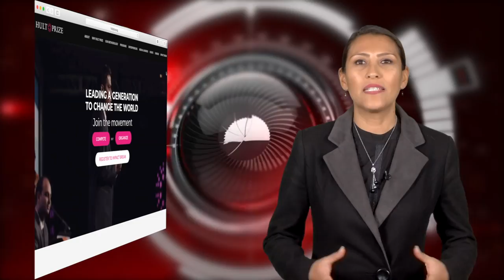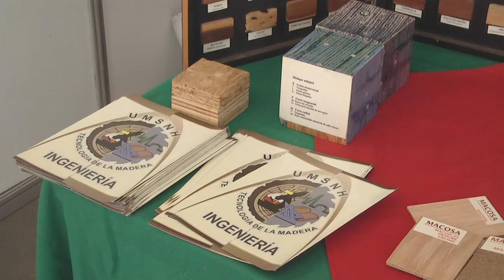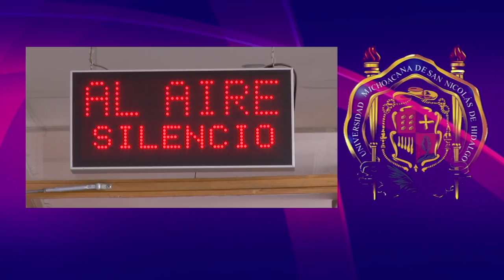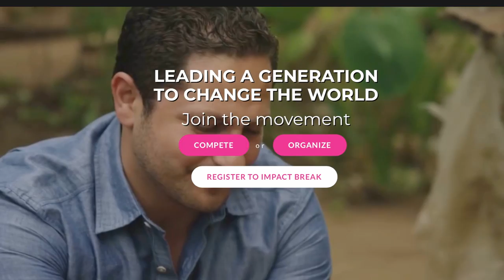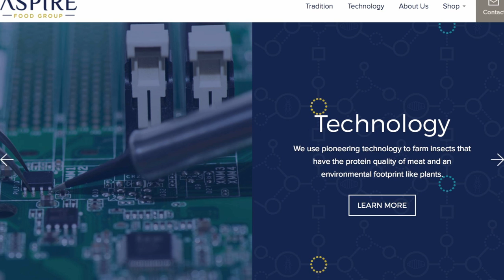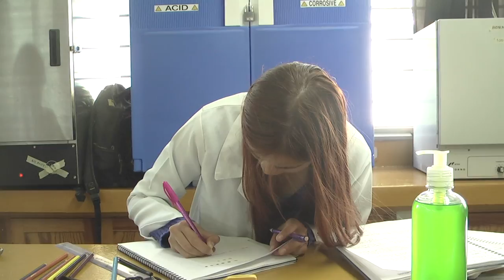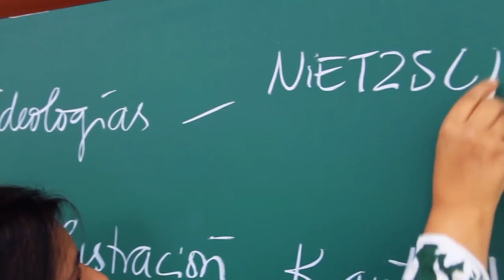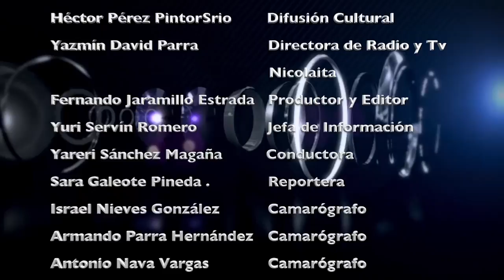LOS NICOLAITAS 15 FEBRERO 2020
Hult Prize es el concurso de emprendimiento social en el que participan más de 25 mil estudiantes de todo el mundo. Éste busca crear, desarrollar y lanzar ideas de negocios cuyo objetivo sea el resolver problemáticas sociales que afectan a millones de personas en todo el mundo, por medio de una convocatoria presidida por el ex presidente por Bill Clinton, que anima a los participantes a resolver un reto de manera multidisciplinaria. Los ganadores reciben un millón de dólares en capital semilla para desarrollar su idea de emprendimiento, así como ayuda y asesoramiento de la comunidad internacional de negocios.